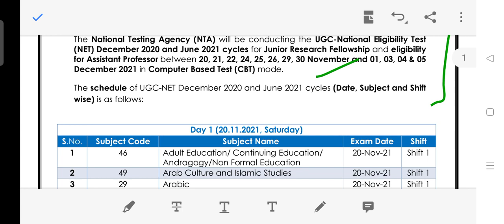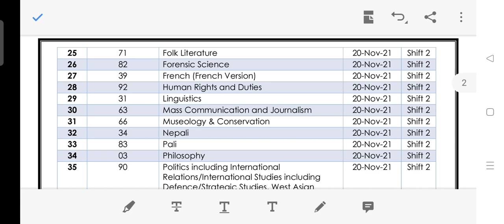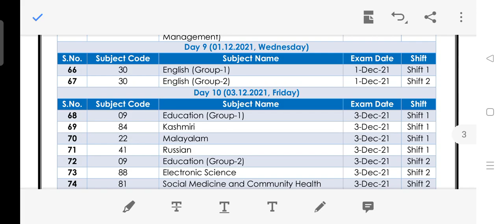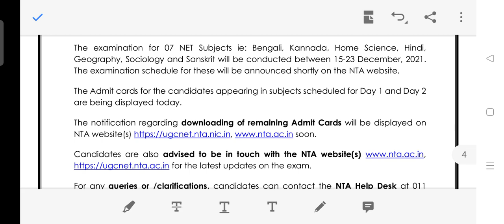Date and Subject wise Schedule for UGC-NET December 2020 and June 2021 cycles